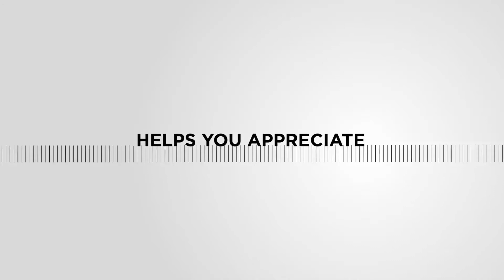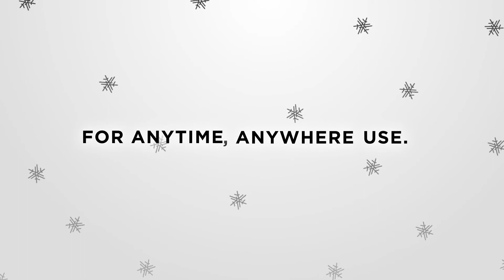BEST HEADPHONES 2021 - Top 5 headphones on another level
Discover the Best Headphones of 2021 and the features of each.

Check out the top 5 headphones (in our opinion) that are on a different level.  In our opinion, these are some of the best headphones for music on the market in 2021.  At Tech v Tech, we appreciate the finer details in technology.